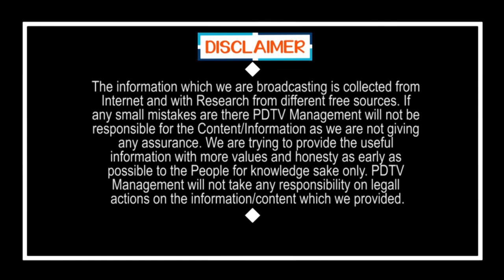Vijayasai Reddy | సోషల్ మీడియాకి విజయసాయిరెడ్డి వార్నింగ్ | PDTV News